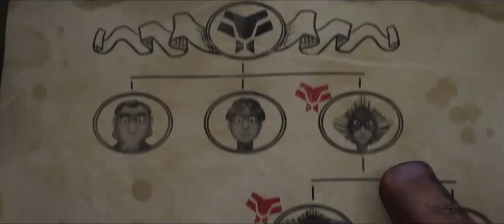Süper Aile Dublajlı Fragman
19 Mayıs 2023 Sinemada / 1s 16dk / Animasyon, Macera, Aile
Yönetmen Rasmus A. Sivertsen
Senarist Kamilla Krogsveen
Oyuncular: Tobias Santelmann, Line Verndal, Atle Antonsen
Orijinal adı Helt Super